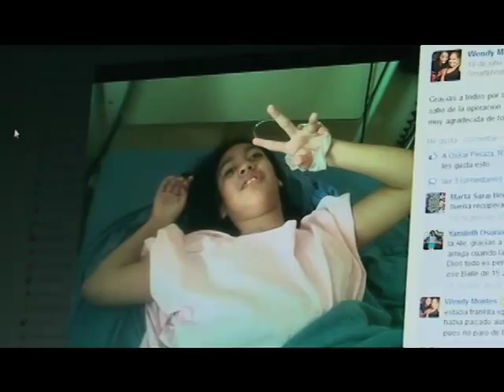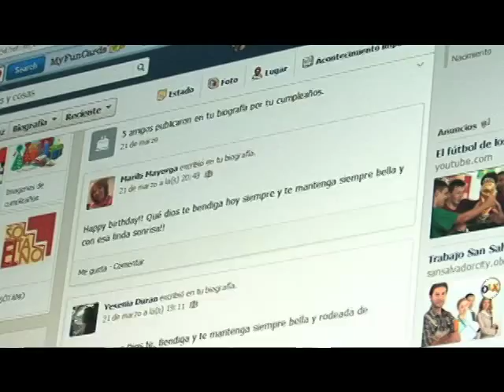Historia de Vida - Alexandra Vanessa Hernandez